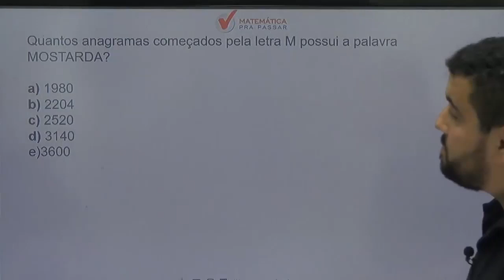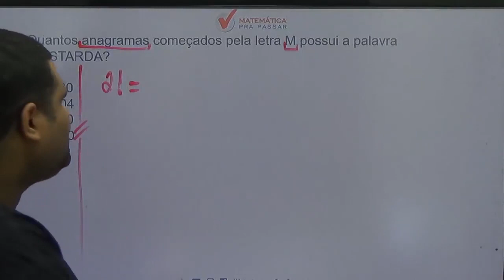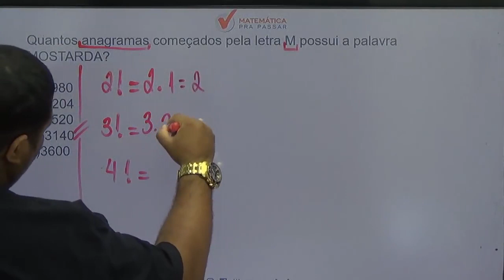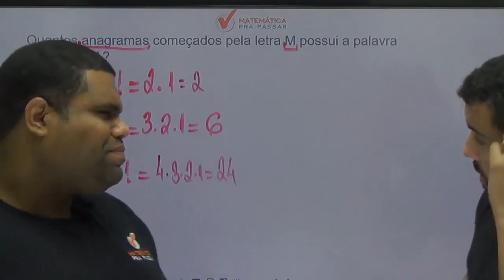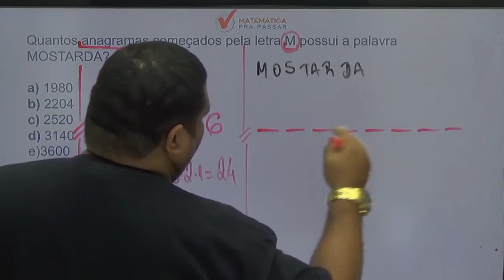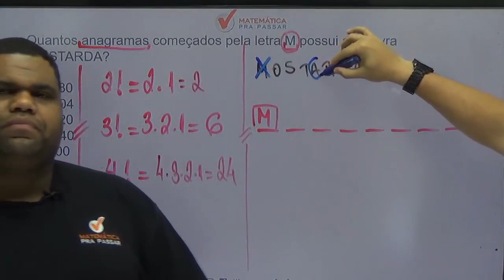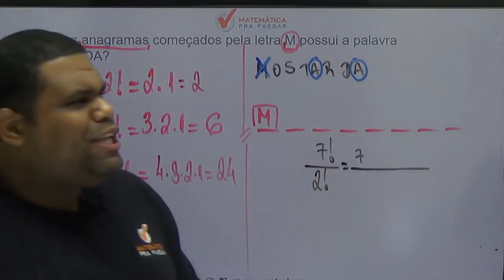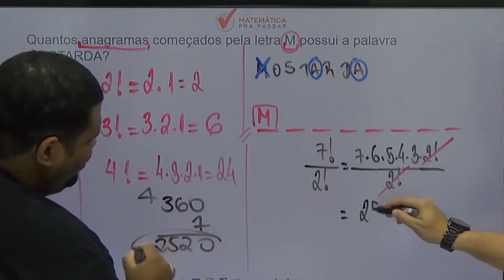Matemática para PM PE |Dica 1| Anagramas, Você Sabe?